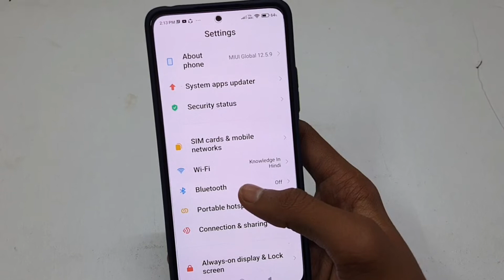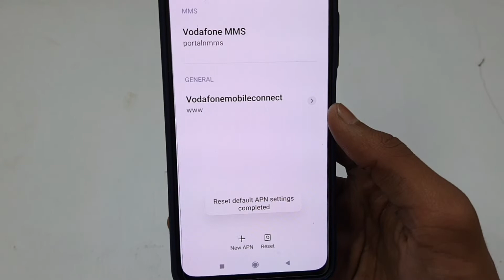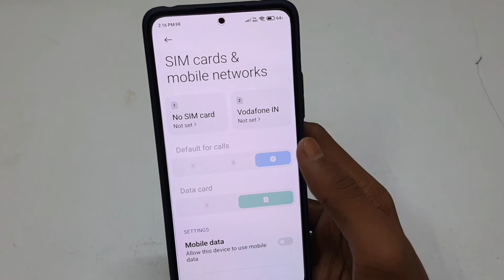Call Nahi Lag Raha Hai To Kya Kare Redmi | Call Nahi Lag Raha Hai To Kya Kare Jio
Call Nahi Lag Raha Hai To Kya Kare Redmi Ke Phone Se To Me Aapko Bataunga Ki Isko Kaise Thik Kare Aaiye Jaante Hai